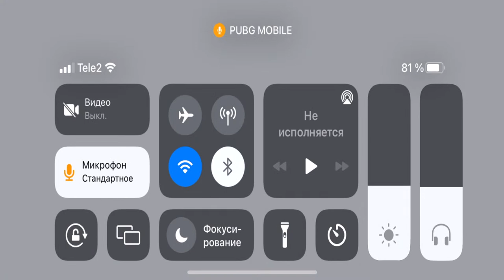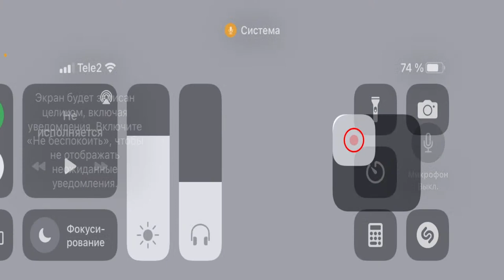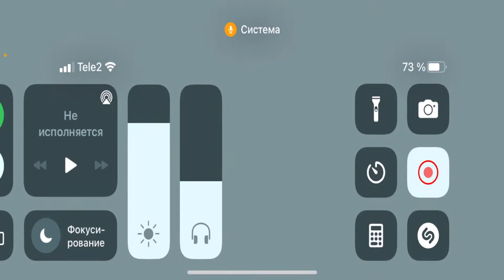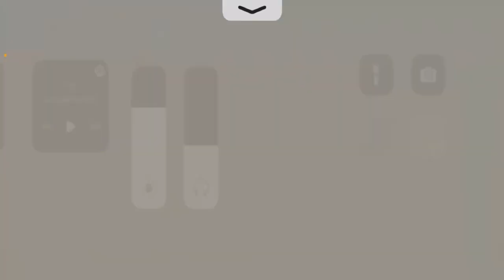I play with the team and raise the rank | PUBG MOBILE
(PUBG MOBILE)
NIK: FOZOO
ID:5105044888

 ABDULLAEV ULUG'BEK
(2001)
GAME : IPHONE 11 PRO MAX